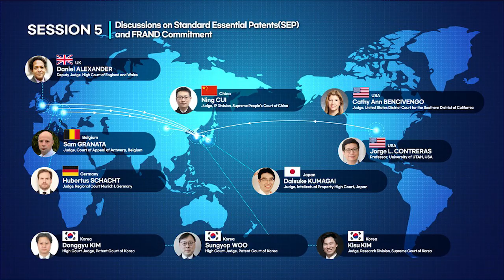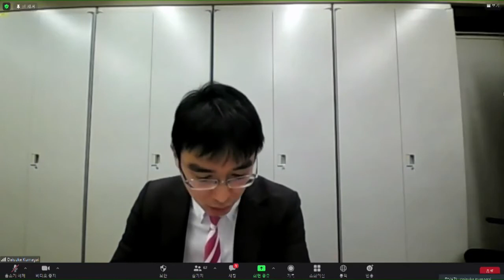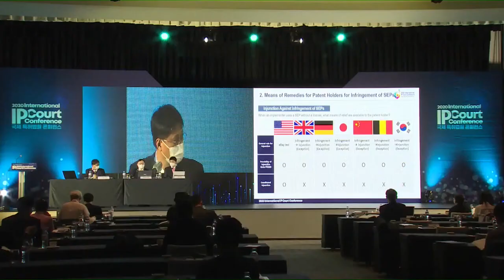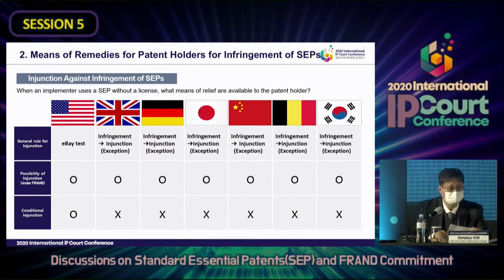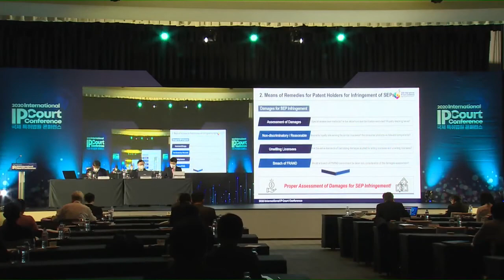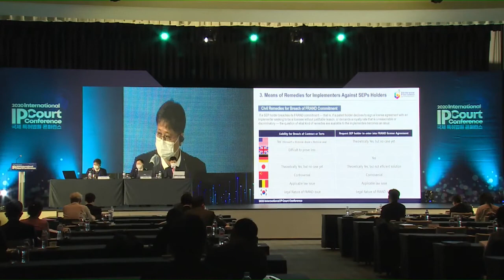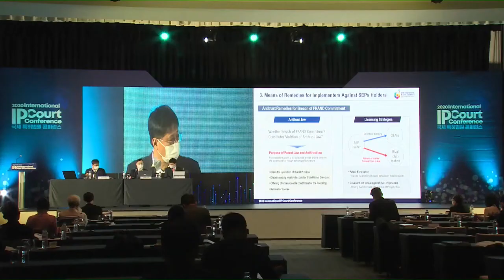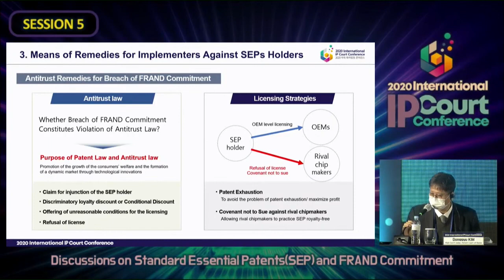2020 국제특허법원 콘퍼런스 2일차 영문 Session 5